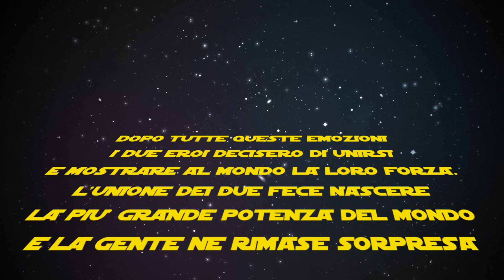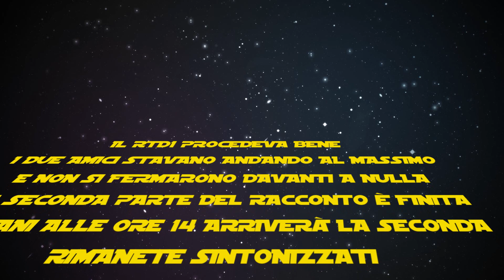Dread & Rohn COMPILATION | PARTE 2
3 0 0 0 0 likes per questo video?

Bella ragazzi e bentornati in questo mio nuovo video! Oggi sono qui per portarvi una piccola compilation insieme al mio grande amico Rohn, spero vi piaccia! ♥